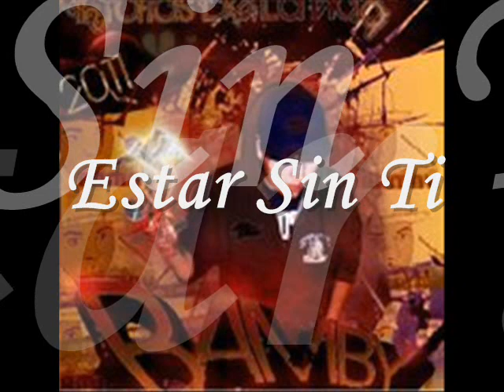bamby ft obeso- estar sin ti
visiten.
del disco historias de la vida